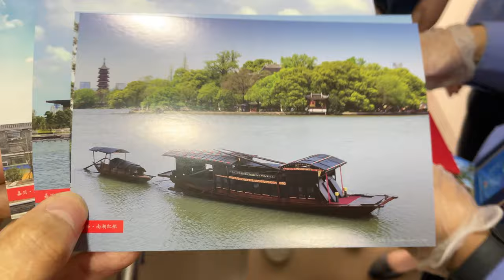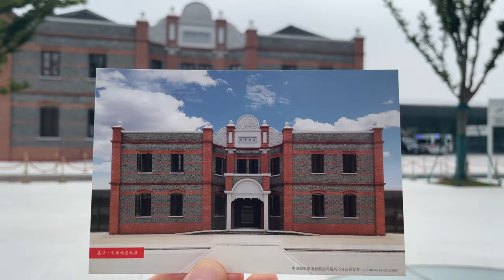Experience the red tourist train from Shanghai to Jiaxing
100 years ago, a representative of the Communist Party of China moved from Shanghai to Jiaxing by train, and announced the formal establishment of the Communist Party of China on a painted boat in Nanhu Lake. 100 years later, on the morning of June 25, 2021, Jiaxing Railway Station, which carries the memory of a century of history, was reopened. The new era "South Lake · 1921" red tourist train officially opened.